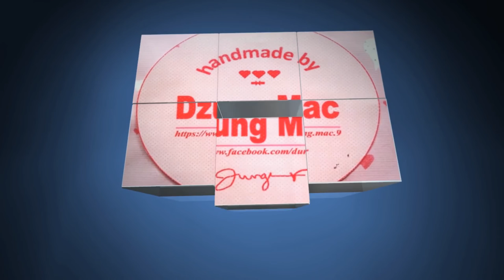David's quiet book - DIY gift ideas for kids - Easy & Affordable | by Dzung Mac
David's quiet book - DIY gift ideas for kids - Easy & Affordable - Quiet book Dzung Mac | by Dzung Mac